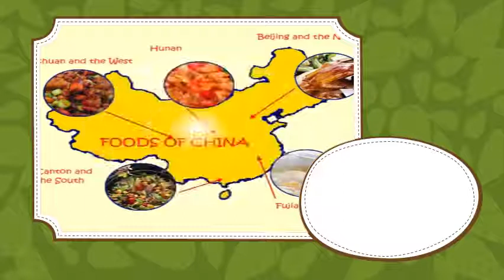Traditional Chinese Foods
Chinese dishes - Wikipedia, the free encyclopedia

 This is a list of Chinese dishes in Chinese cuisine. ... English, Image, Traditional Chinese, Simplified Chinese, Pinyin, Notes. Chinese noodles   Misua noodle...

For Chinese food in America, see American Chinese cuisine. The philosophy behind it was rooted in the I Ching and Chinese traditional medicine: food was...

 23 Nov 2014 ... The eight most popular Chinese dishes include Sweet and Sour Pork, Gong Bao Chicken, Ma Po Tofu, Wontons, Dumplings, Spring Rolls,...

 Scallions, bean sprouts, cabbage, and gingerroot are other traditional foods. Soybean curd, called tofu, is an important source of protein for the Chinese.

 4 Nov 2011 ... As Chinese Food Week draws to a close, she now shares her favorite traditional Chinese dishes and some of the best places in the DC area...

 3 May 2013 ... A list of authentic and traditional Chinese food dishes that you've absolutely got to try, but might not find anywhere except China!

 Chinese recipes - Classic Chinese recipes, from dim sum and regional specialties to popular American-Chinese restaurant dishes, such as Ginger Beef and...

 When you think of Chinese food you think of rice, and rice was the first grain that people farmed in China. There is archaeological evidence of rice farming along...

 29 Jan 2014 ... Now that the Chinese New Year is almost here, families who celebrate the Lunar New Year are busy preparing traditional Chinese food to...

 22 Jul 2008 ... The typical English bastardisation of Chinese food, chicken and cashew nuts, is a good example: you've got the softness of the chicken, the...

 The invention of chopsticks reflects the wisdom of Chinese ancient people. A pair of chopsticks, though they look simple, can nip, pick, rip and stir food.

 China Food reflects the culinary art of the Chinese people that has indeed a long history. Get the information about the fast food as well as traditional food in...

 A Chinese meal in Suzhou, Jiangsu province, with bowls of white rice, shrimp, eggplant, fermented tofu, vegetable stir-fries,...

 13 Jan 2014 ... The traditional Chinese diet, featuring low or moderate amounts of animal-based protein and plenty of plant-based foods, is one among many...

 26 May 2013 ... Why would a blog dedicated to 'Traditional Chinese Recipes' feature ... utilized by Chinese chefs in a number of dishes where crispness of an...

 Since every visual detail of a film is significant, we can assume that Chinese food is still important here�at least important enough to signify in a film something...

 Traditional Chinese Food - Many Chinese traditions go back for hundreds or thousands of years. Find out about Chinese traditions at HowStuffWorks.

 1 Jan 2000 ... China and Japan, while still relatively �traditional� in the 1930s, both had a long history of trade with other nations; and both had a considerable...

 Rice is actually the 'main dish' and everything else are the 'side dishes' (called    in Chinese). And we don't eat much 'deep fried' anything,...
 Most Discuss

Chinese cuisine - Wikipedia, the free encyclopedia

Eight Most Popular Chinese Dishes, Chinese Traditional Food

Food in China - Chinese Food, Chinese Cuisine - traditional ...

10 Chinese Dishes Real Chinese People Do Eat (And Where to ...

13 Traditional Chinese Foods You've Got to Try - travelFREAK

Best Classic and Traditional Chinese Recipes - Chinese Food

Ancient Chinese food - China Facts for Kids!! - Kidipede

Traditional Chinese Food Is Very Different From Restaurant Chinese ...

Chinese diet is so healthy it could solve ...

Chinese Food Culture: Table Manners, Dining Etiquette

China Food, Fast Food China, Traditional Food - Maps of the World

The Cultural Heritage of China :: Food & Drink :: Cuisine :: Introduction

Traditional Chinese Diet | LIVESTRONG.COM

Traditional Chinese Recipes

Traditional Chinese Recipes: The Decline of Chinese Food in America

Traditional Chinese Food - HowStuffWorks

Food in China: Variety and Monotony | Weston A Price

What is a typical meal for people in China? - Answers - Yahoo